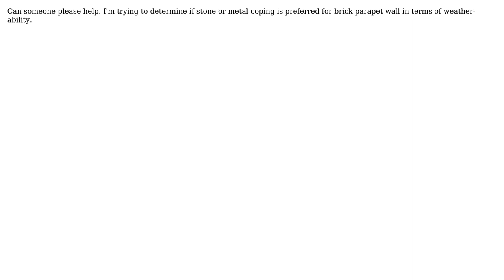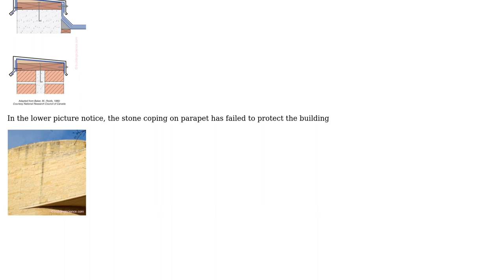Engineering: Brick parapet material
With thanks & praise to God, and with thanks to the many people who have made this project possible! You are responsible for your own actions.